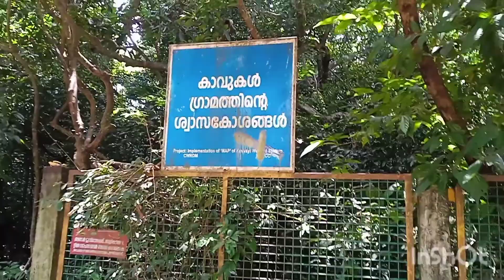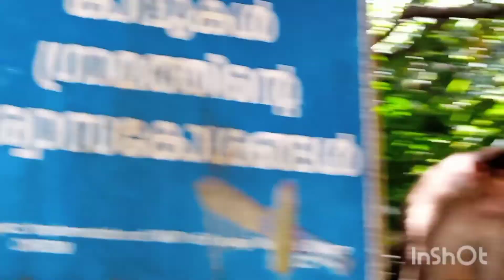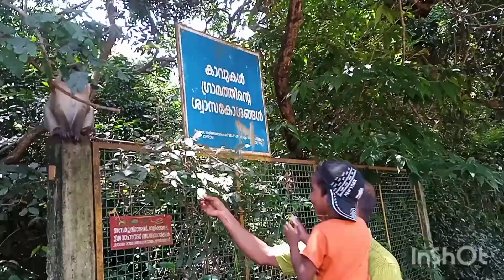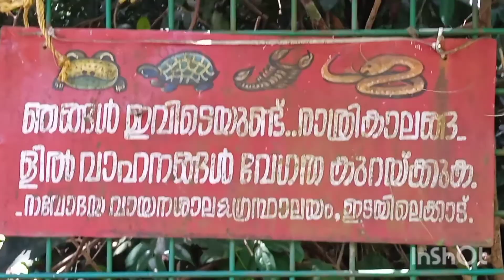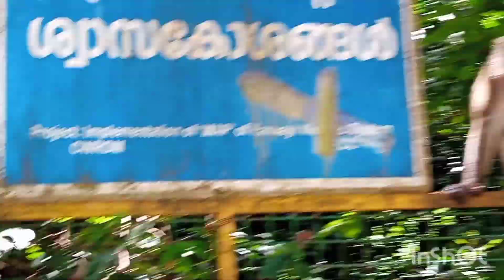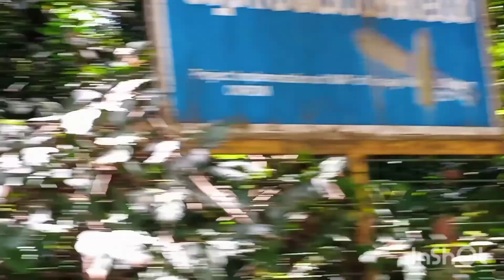A small trip at Edayilakkad.....കുരങ്ങിനെ കണ്ടു ഭക്ഷണം നൽകി തിരിച്ചുവന്നു....